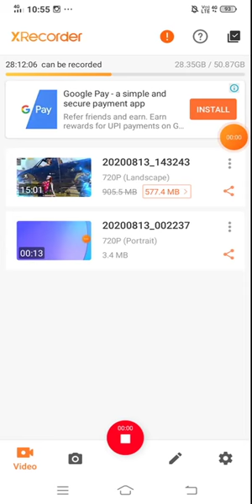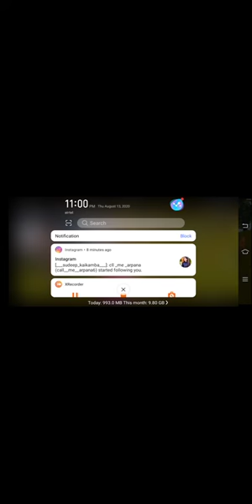|| OMG See The Last Kill || WTF Heartbeat Stop Kardiya ||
Hello friends.

Aug 15 custom room match here,

Aug15,12:00p.m ko live aavunga.

Room ka I'd and password live pe dunga.

Winner get free uc and royal pass,

# carriislive

Channel pe naye hai to,

Free uc daily Jeet sakteho,

Keep support,